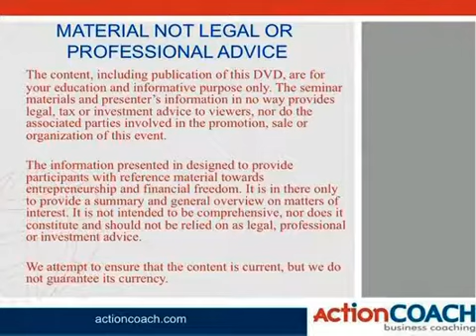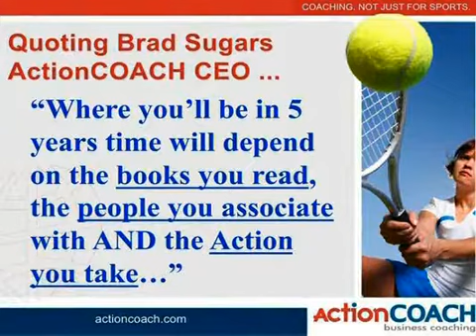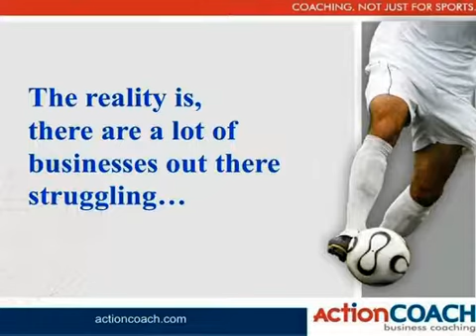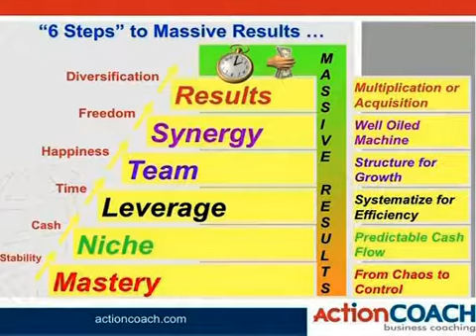6 Steps to...Part 1